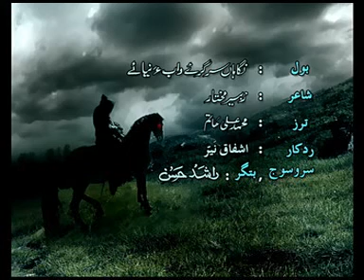Negha E Sar | Khalil Shorabi | Vol 8 | Balochi Song | Balochi World